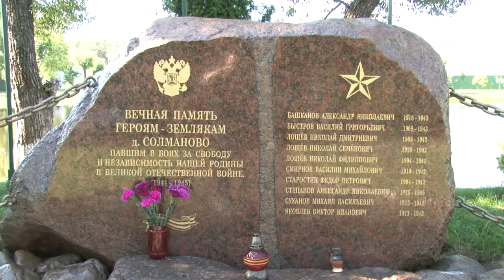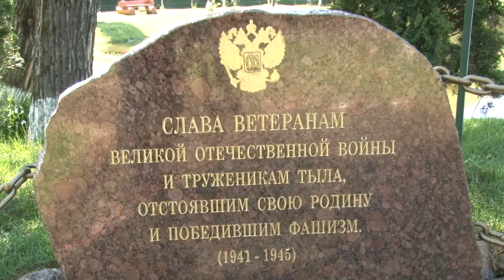Митинг в Солманово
22 июня в деревне Солманово состоялась торжественная церемония, посвященная Дню Памяти и скорби. Глава муниципалитета вместе с жителями и депутатами-единороссами возложил цветы к мемориалу «Живые камни памяти и славы».